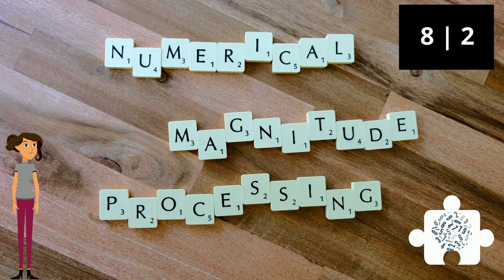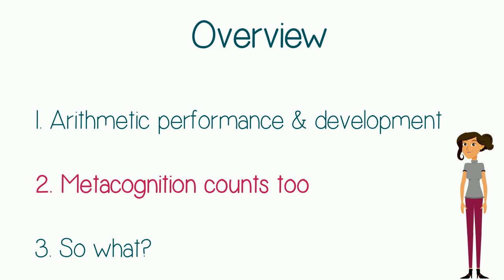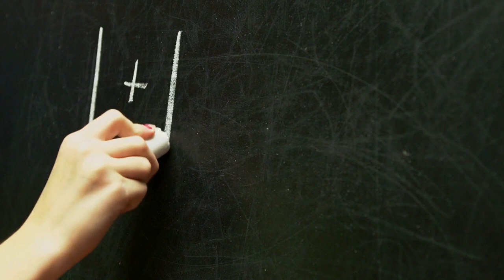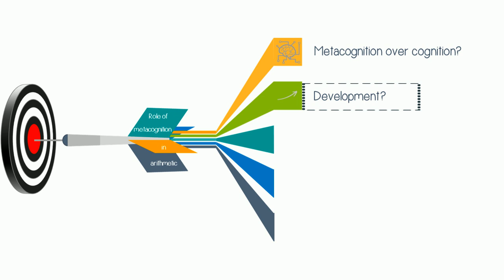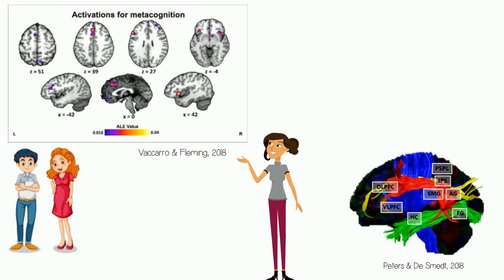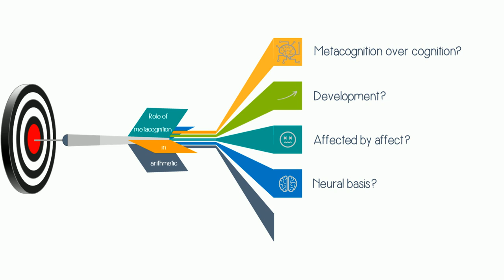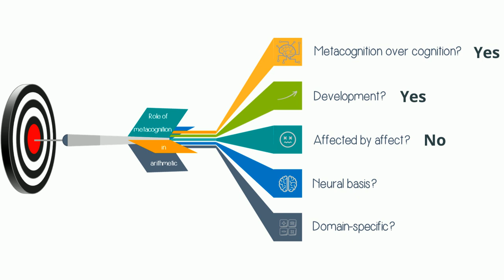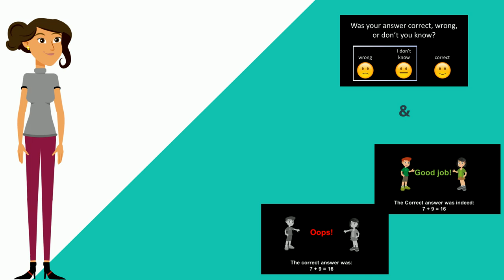ElienBellon -- PhD Presentation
This 20 minute presentation gives you an overview of my doctoral dissertation: The topic, the research questions I have tackled, the results and implications.